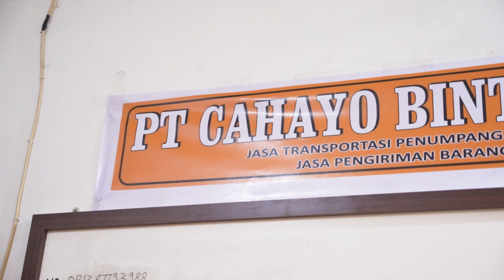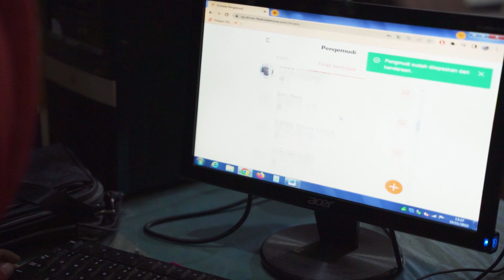Pendapatan Naik 40% Setiap Bulan, Sejak Bergabung di Manajemen Armada | Lalamove Indonesia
Mengawali bisnis transportasi hanya dengan satu armada Van, kini Pak Dienny selaku direktur utama PT Cahayo Bintang Ameh telah berhasil menambahkan armadanya hingga 21 unit. Tidak hanya menambahkan armadanya, namun ia juga menambahkan kesejahteraan para drivernya. Baca selengkapnya di